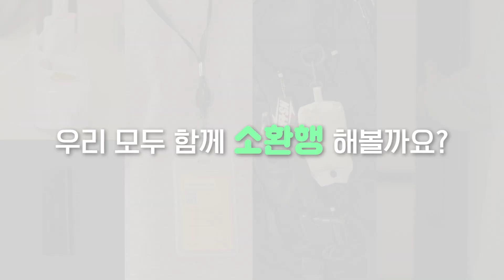소소하지만 환경을 지킬 수 있는 행동, 소환행!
🙌함께해요 소환행!

⏰모두가 기다리고 기다리는 퇴근 시간!

퇴근하면서도 소소한 행동으로
환경을 지킬 수 있다는 사실!

우리 모두 함께 '소환행' 해볼까요?